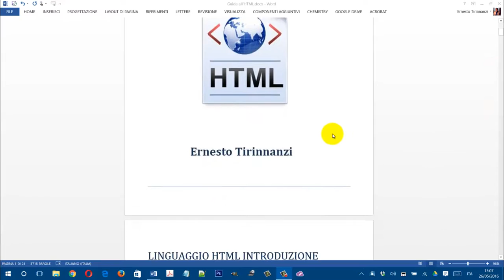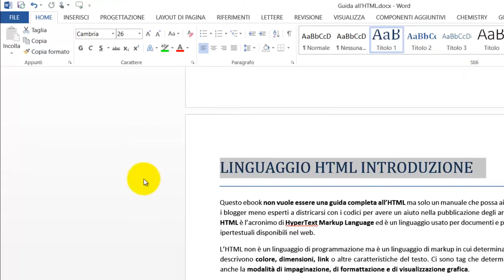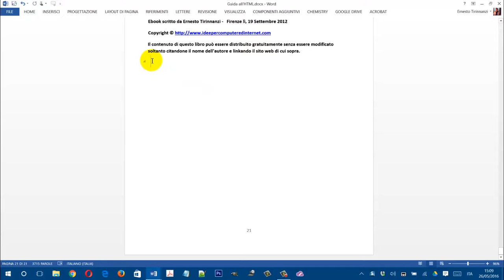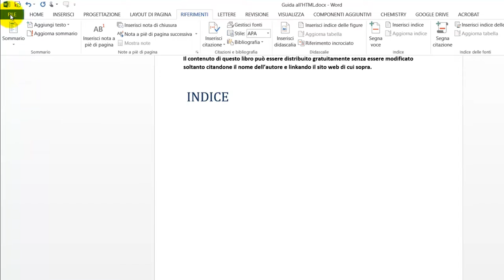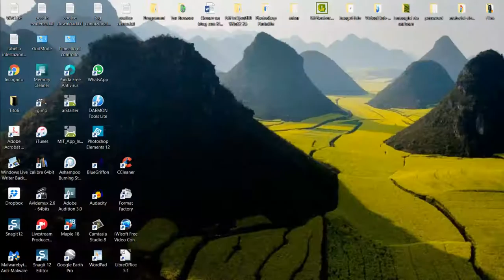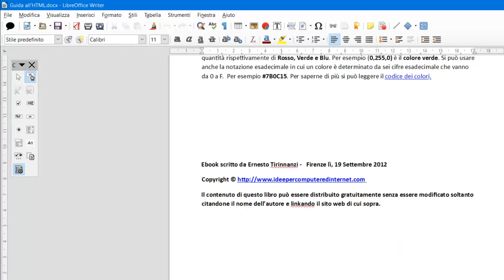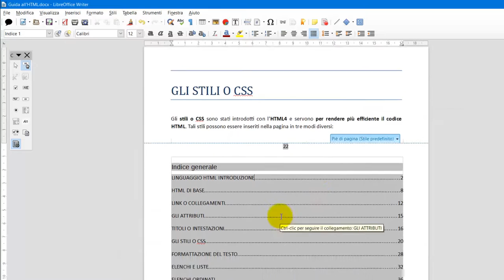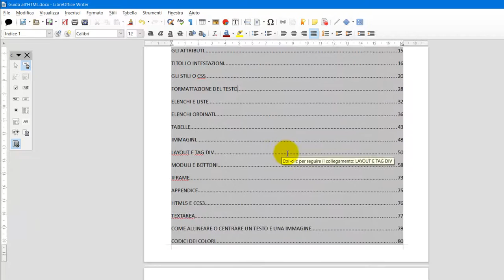Come creare un sommario di un libro o di un documento con Word o Libre Office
Tutorial per creare un indice di un ebook, di un documento o di un libro creato con Word o con Libre Office. Tale sommario si aggiorna automaticamente al variare dei titoli di capitoli e del numero delle pagine. La guida testuale può essere consultata in questo post